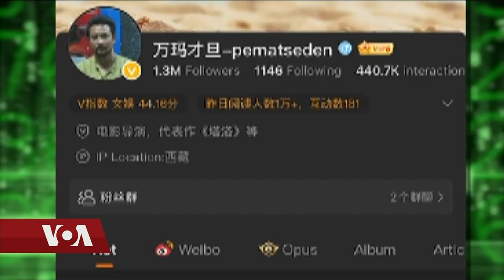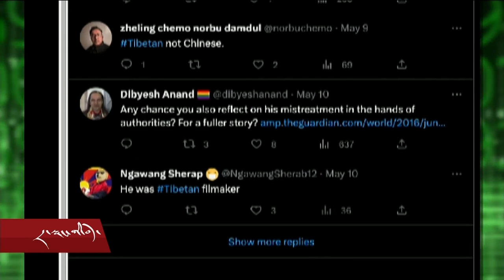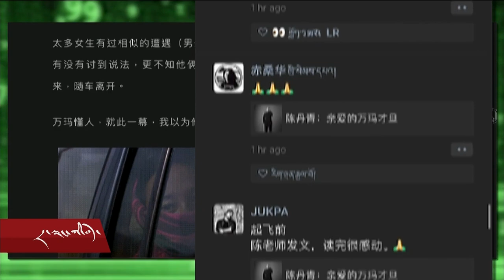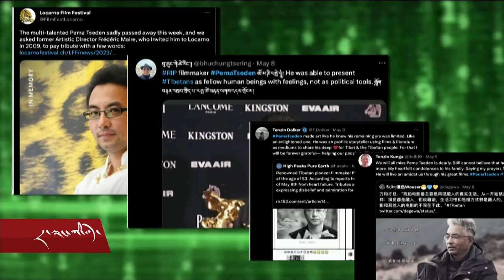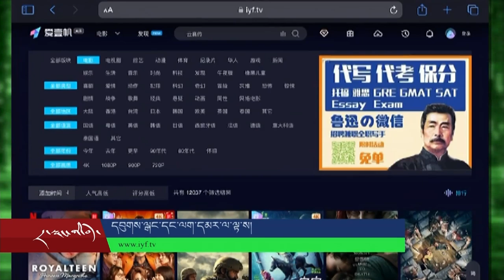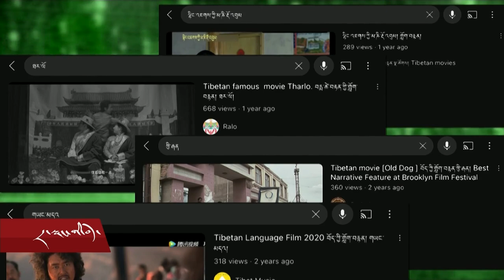Cyber Tibet May 12, 2023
Cyber Tibet May 12, 2023  དྲ་སྣང་གི་བོད། ༢༠༢༣ ཟླ་༥ ཚེས་༡༢
དྲ་མང་གིས་རྒྱ་བོད་དབྱིན་གསུམ་ནང་པདྨ་ཚེ་བརྟན་ལགས་རྗེས་སུ་དྲན་པ། པདྨ་ཚེ་བརྟན་གྱི་གློག་བརྙན་ལ་ལྟ་ས་དང་ལྟ་ཐབས། བོད་ཀྱི་རྩོམ་པ་པོ་ཚོས་པདྨ་ཚེ་བརྟན་གླེང་བ་རྩོམ་པ་པོ་ལྕགས་མོ་འཚོས་འགྲེལ་བརྗོད། གློག་བརྙན་བཟོ་མཁན་བསྟན་འཛིན་བསོད་ནམས་ཀྱིས་པདྨ་ཚེ་བརྟན་གླེང་བ། བོད་རིག་པ་བས་པདྨ་ཚེ་བརྟན་གླེང་བ་བཅས་ཡོད།
CYBER TIBET
Netizens around the world remember Pema Tseden: Chinese film workers on Sina Weibo, Tibetans on Facebook, and people on Twitter are all commemorating the work and legacy of the Tibetan film director.
Tibetan writer speaks of Pema Tseden: Chakmo Tso, a journalist and writer, spoke about how Tibetan writers in Tibet are remembering Pema Tseden.
Filmmaker on Pema Tseden: Tenzin Sonam, a Tibetan film director in exile, is remembering Pema Tseden's work and influence.
Tibet scholar remembers Pema Tseden: Francoise Robin from the Tibetan Language and Literature Department at INALCO Paris offered a third-eye perspective on Pema Tseden's legacy.